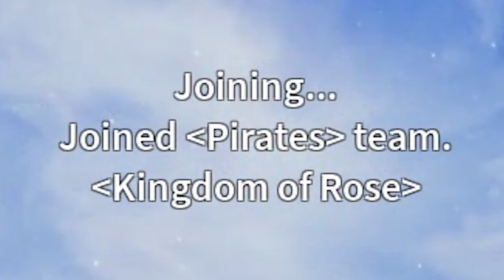BLOX FRUITS #13 | ROBLOX | CYBORG FRANKY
Panoorin nyo rin sila:

LazySly, BeeBuyog, PlayOfEL, Asheru